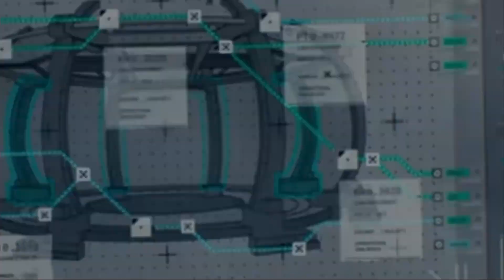Shocking Twist In Secret Invasion Episode 4 Explained....